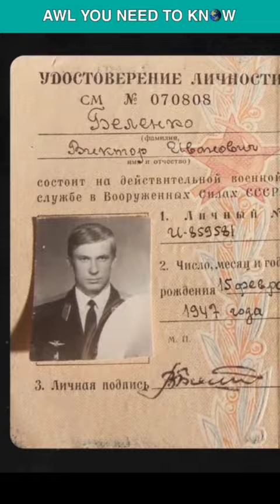When A Soviet MiG-25 Foxbat Pilot Escaped To Japan In 1976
On September 6, 1976, the first documented incident of a MiG-25 pilot escaping to the West was witnessed. On that day, Lieutenant Viktor Belenko of the Soviet Air Force successfully piloted his high-speed interceptor MiG-25P Foxbat from Chuguyevka Air Base in the Soviet Far East to Hakodate, Japan. As a result of Belenko's departure, there were tensions between the Soviet Union and Japan since the leadership of the Soviet Union wanted the aircraft back. Japan, on the other hand, declined and permitted American and other Western experts to inspect the MiG-25 instead. The aircraft was eventually returned to the Soviet Union, but not before it had undergone an in-depth investigation and analysis by Western intelligence services. It was a crucial occurrence during the Cold War because it gave Western nations valuable data regarding the capabilities and technology of the MiG-25, a highly advanced and clandestine Soviet aircraft at the time. The United States and its allies meticulously examined the aircraft and evaluated its strengths and shortcomings using the data they gleaned from it. Up to this incident, the MiG-25's actual character was a source of deep dread for the West.